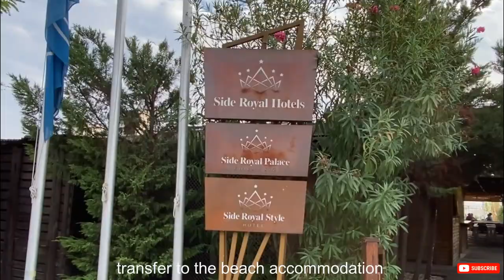Hotel Side Royal Palace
Impression of the hotel Side Royal Palace in Side (Turkey). This 5* hotel is located in Evrenseki, 5 km west of the center of Side and 50 km east of Antalya on the Mediterranean Sea. The hotel is 500 mt from the beach (a few minutes walk). A bus brings the guests to the beach pavilion throughout the whole day. Hotel Side Royal Palace shares a lot of accommodation with sister hotel Side Royal Style.